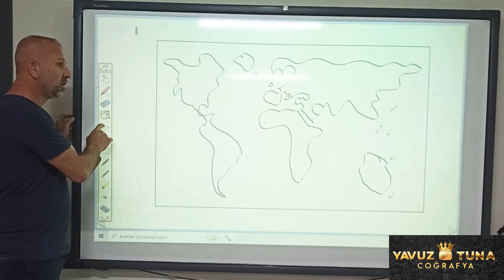BÜYÜK FAY HATLARI